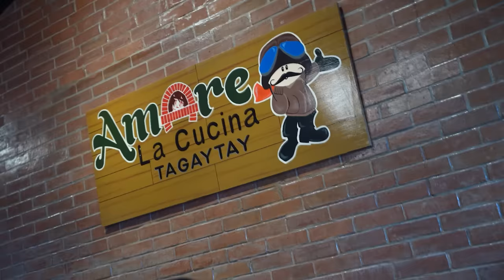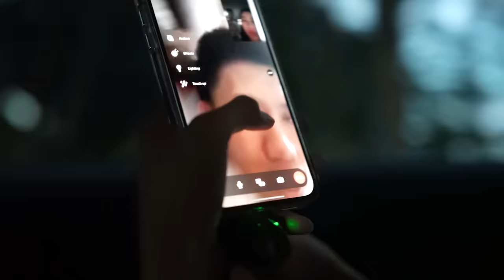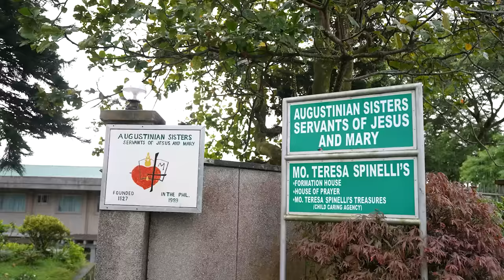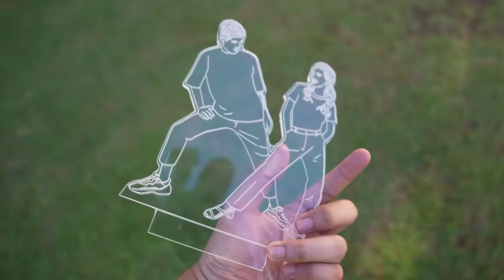Mavi’s A-Z | Art, Baking & Charity 🫶🏻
Mavi celebrated his birthday by giving donations at Mother Teresa Spinelli's Treasures.

Sharing your blessings with God's little angels is truly a heavenly experience. 😇

To everyone who also wants to share their blessings or to donate, you can contact them thru their official facebook account 👇

Follow me ♡